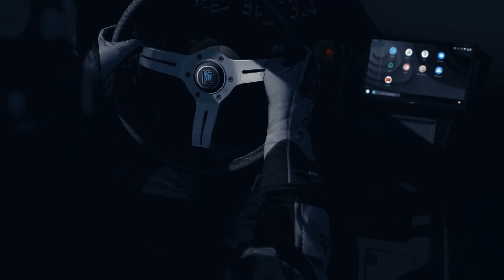"JoeValla Comp Car Edit" Made by Hooniganz99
Asked Hooniganz99 to make me a edit showing off my VDC Drift car made by Russel Jones.

This turned out epic :D